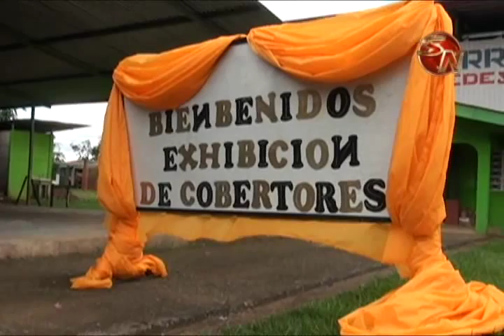Grupo de mujeres Uniendo Fuerzas de Las Mercedes de Cajòn pretende convertirse en cooperativa